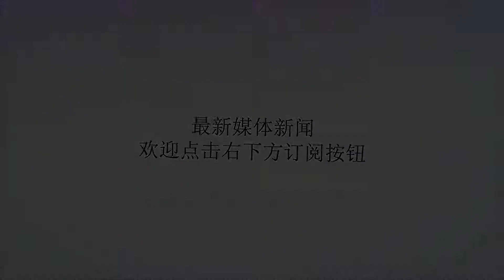老大爷耳朵发痒，去医院检查，医生看到耳里的东西，深感意外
谢谢！耳朵一直都是人们最敏感的器官之一，偶尔耳道内有分泌物时人们都爱及时清理，不然会感觉很痒很不舒服。时间久了，更是一有不舒服便会第一时间习惯性地用耳朵勺赶紧挖耳朵，当然，也会有让我们意想不到的事情发生。8月31日，在辽宁大连某医院耳鼻喉科来了一位60多岁的老大爷，老大爷说晚上睡觉时感觉耳朵发痒，好像一只小虫子飞了进去，医生立即使用耳内镜对老人的耳道进行了检查，发现了让人意想不到的一幕，老大爷的耳道里竟然有一只蜘蛛，而且更为离谱的是它已经在里面结网了。真是不看不知道，一看让人惊吓一跳，耳朵内竟然让一只蜘蛛爬进去不说，还在耳道内结了网，看来老人还真是粗心大意，没有及时的发现这只蜘蛛，幸好老大爷到了医院，医生立即采取措施，将这只“不速之客”清除出去，不然后果真是不敢想象。